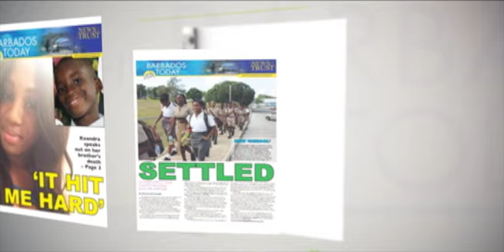BARBADOS TODAY EVENING UPDATE - October 22, 2020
The PdP’s candidate says he’s the right MP for St George North.
CTUSAB tells politicians to do better on the campaign trail
A popular businessman is laid to rest